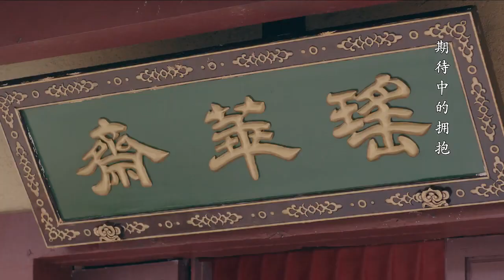【清晨激吻】醫女一大早套路富二代親吻自己，富二代直接親吻上去，醫女抱住他激吻回應，霸道追回富二代丨福爾摩斯少女💖 影視百分百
全集链接⬇⬇
     梵延纳国越境入侵，十九岁的齐王萧衍之（张凌赫饰）临危受命，他浴血奋战扭转战局，却在最终洪谷之战中身中埋伏，全军覆没。死里逃生回到朝堂上的齐王遭到云王追责问罪，兵权被卸。面对云王扶持幼帝登基，暗夺皇权，齐王和小皇帝达成默契，选择暂时退让。自此之后，齐王不再过问朝纲之事，私下化名裴昭，开始游戏人间。实则暗中调查，誓要还当年兵败一个真相。 因调査贩灾银丢失案，裴昭在清水县偶遇明镜署少署苏瓷，因对其冷淡的个性和超高的破案能力产生兴趣，结伴同行。途中，裴昭与苏瓷（陈瑶饰）结识了飞云山庄少庄主谢北溟和毒王之女董如双，四人结成探案小分队。随着案件—个个被侦破，危险也逐渐临近。苏瓷的真实身份被揭开，当年战争的真相渐渐浮出水面，探案小分队卷入朝廷的权利之争，真相、爱情、友情、亲情等重重考验接踵而来 。
Vanyanna invaded across the border, and the 19-year-old Qi Wang Xiao Yanzhi (Zhang Linghe) was in danger. He fought bloody battles to turn the tide of the battle, but was ambushed in the final battle of Honggu, and the entire army was wiped out. King Qi, who escaped from the dead and returned to the court, was condemned by King Yun, and his military power was discharged. Faced with King Yun supporting the young emperor to ascend the throne and seizing the emperor's power secretly, King Qi and the young emperor reached a tacit agreement and chose to give in temporarily. Since then, the king of Qi stopped intervening in Chaogang affairs, secretly aliased Pei Zhao, and began to play the world. In fact, they secretly investigated and vowed to return the truth about the defeat that year. Because of the investigation of the case of the loss of silver from a disaster trafficking, Pei Zhao came across Su Ci in Qingshui County, who was not a member of the Department of Spiegel. He became interested in his cold personality and superb crime-solving ability and traveled with him. On the way, Pei Zhao and Su Ci (Chen Yao) met Xie Beiming, the young owner of Feiyun Villa, and Dong Rushuang, the daughter of the Poison King, and the four formed a detective team. As the cases were solved, the danger gradually approached. Su Ci's true identity was revealed, and the truth of the war that year gradually surfaced. The investigating team was involved in the court's power struggle. The truth, love, friendship, family affection and other tests followed one after another.